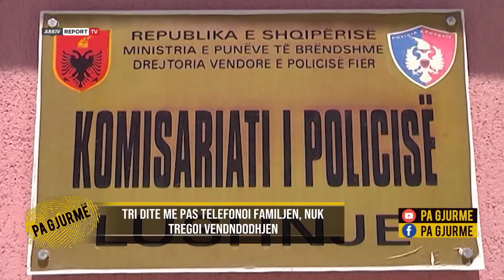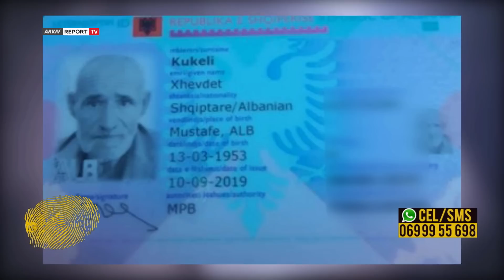Zhduket nëna me vajzën 2-vjeçare/Familja:Dikush i dha para, taksisti e mori tek shtëpia (16.05.2022)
pagjurme odetadume reportTV Emisioni ’Pa Gjurmë’ në Report Tv është në kërkim të nënë e bij të zhdukura nga fshati Thanë i Lushnjes që prej 13 majit të 2022. Danjela Toska bëri gati dy valixhe duke lënë në banesë dy fëmijë të mitur 8 dhe 6 vjeçar dhe me vete mori vajzën e saj më të vogël. Pak ditë më parë i kishte kërkuar prokurën bashkëshortit dhe më 10 maj u largua nga banesa me një taksi. Tri ditë më pas, më 13 maj telefonoi vëllanë, i cili i kërkoi të hapte kameran por ajo i pohoi se ndodhej në Lushnje dhe asgjë më shumë. Gjatë një lidhje me skype nga Greqia Rudian Hatia ngriti dyshime se e motra kohët e fundit komunikonte me një person të panjohur.

Kur më mori në telefon më tha se ndodhej në Lushnje, tek një shoqja e saj dhe më tha që të mos e kërkoja. Jam shumë i tronditur. Kur flisnim i thosha hape kamerën dhe ajo nuk e hapte. Kam informacione se ka folur me dikë, kohët e fundit. Njerëzit thonë se rri në Itali, por nuk e di më saktësi, pasi nuk kam prova. I them motrës sime se e kemi falur për veprimin që ka bërë dhe i kërkoj të kthehet në shtëpi sa më shpejt, se ka lënë dhe dy fëmijët e tjerë.

Në një tjetër lidhje me skype tezja e 27-vjeçares tha gjithashtu se ka dyshime të forta se mbesa u largua me një person që sipas saj e ka ndihmuar me para. Zarife Çili, e cila e ka rritur vetë dhe sot i mban dy fëmijët që mbesa la akuzon taksistin me të cilin Danjela u largua.

’Ajo mori me vete vajzën e vogël 2-vjecare dhe komshinjtë na thanë se kishte dy valixhe me vete kur u largua me taksistin. Në makinë kanë qenë dhe dy persona të tjerë.Ne e kemi pyetur këtë zotëri, por ai n aka thënë se mbesa ka zbritur në pranë një karburanti në Kuç të Vlorës. Pas kësaj ne kemi shkuar dhe kemi kërkuar të hapen kamerat e sigurisë, nga të cilat nuk duket asnjë lëvizje e Danjelës me vajzën. Ne dyshojmë tek taksiti, pasi ai e ka marrë edhe shumë herë të tjera dhe aim und ta dijë të vërtetën. Nuk e kisha menduar kurrë se do largohej, edhe pse ka bërë disa gabime për të cilat ne e kemi falur. Madje I kemi kërkuar të lë bashkëshortin, nëse nuk don, por jo të largohej kështu duke lënë dy fëmijët e tjerë. Ku shkoi? Ku vajti? Taksisti e mori mga shtëpia e nxorri në rrugë. Dyshimet jane të mëdha. Dy fëmijët e saj të mitur i mbaj unë këtu në shtëpinë time.Ata kanë qenë në shkollë kur ka ikur nëna e tyre. Dyshoj se është ndihmuar nga disa persona të panjohur për të kaluar jashtë vendit, pasi i ka marrë edhe prokurën bashkëshortit, I cili ia ka dhënë pa e kuptuarplanin e Danjelës. Unë e kam foton e atij personit me të cilin  ka komunikuar më parë mbesa ime, ndaj kam dyshime të forta. Ai i ka premtuar para dhe i ka thënë se ka 4 makina dhe e ka ndihmuar me para’.

Pas dëshmive të familjarëve ’Pa Gjurmë’ u lidh me taksistin për të cilin dyshohet se ’mban peng’ të vërtetën.